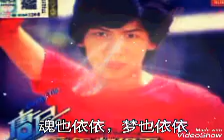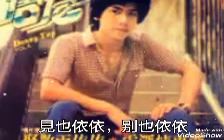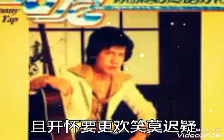聚散俩依依 ------- 唐尼 （歌词版）